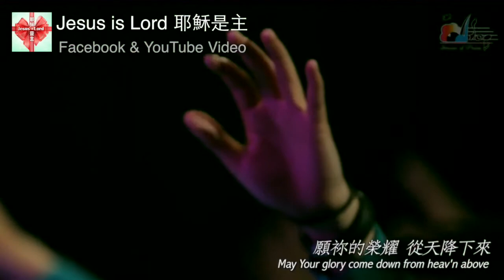國語詩歌【帶我進入祢的同在】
Lyrics/Music：曾祥怡 Grace Tseng

萬軍耶和華
祢的居所何等可愛
我羨慕渴想祢的院宇
我心腸肉體向祢呼籲

帶我進入祢的同在 我不滿足 只停留現在
帶我進入祢的同在 我心渴慕 祢永恆的愛

願你的榮耀 從天降下來 燃燒每顆愛慕祢的心
願你的榮耀 從天降下來 充滿這地與我們相遇